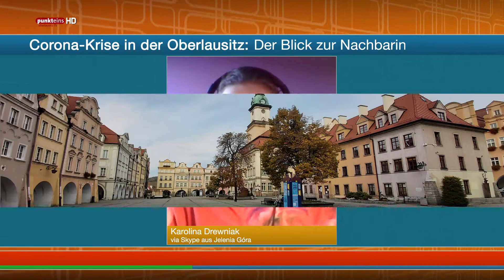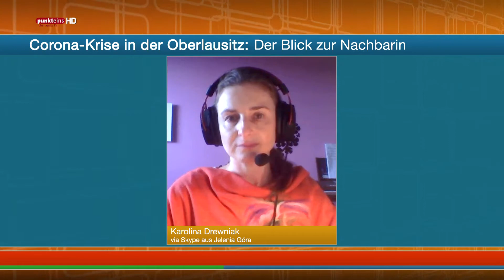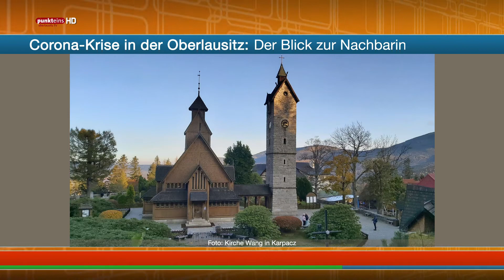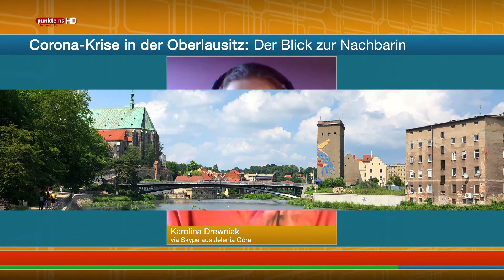Der Blick zur Nachbarin mit Karolina Drewniak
Ausgabe vom 15. November 2020.